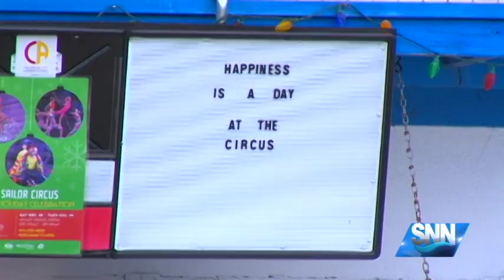SNN Sailor Circus Holiday Show Kicks Off This Weekend